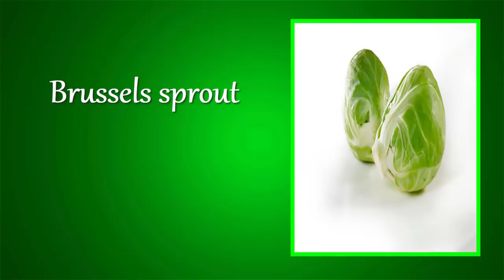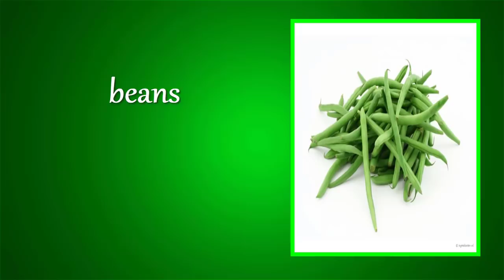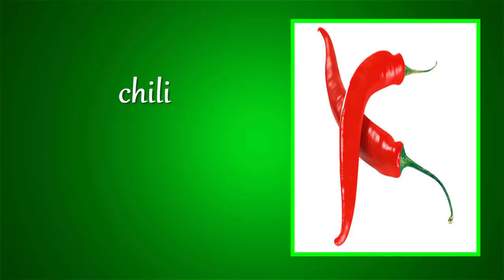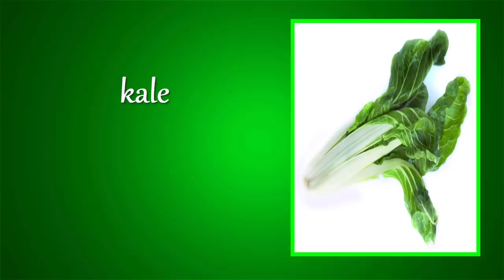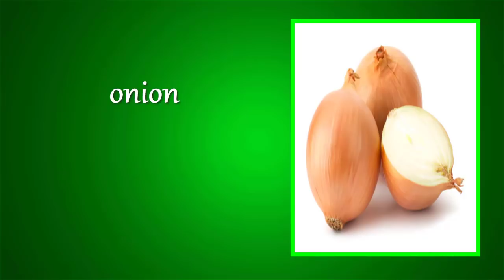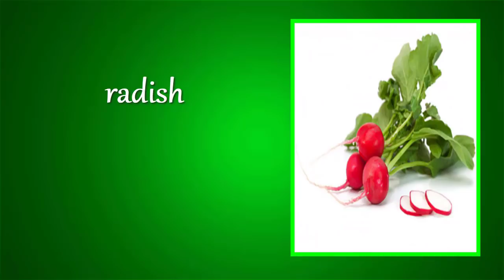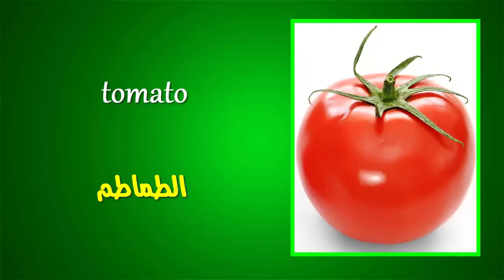تعلم معانى الخضروات فى اللغة الانجليزية